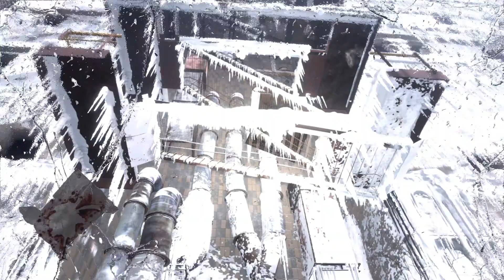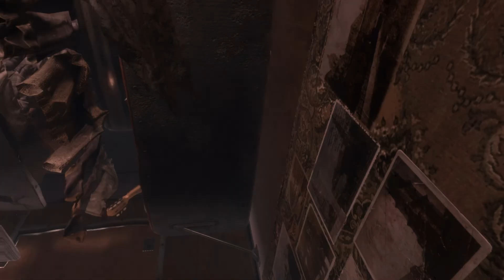ПРОШЕЛ METRO EXODUS НА ПЛОХУЮ КОНЦОВКУ | Metro Exodus прохождение финальная часть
наконец то оно загрузилось...